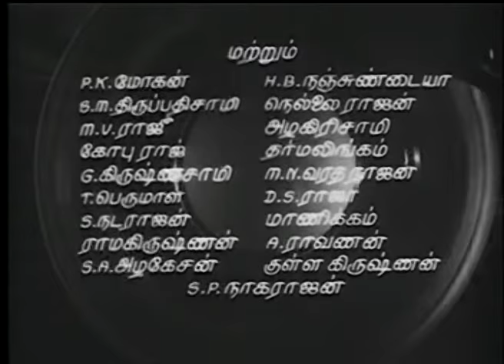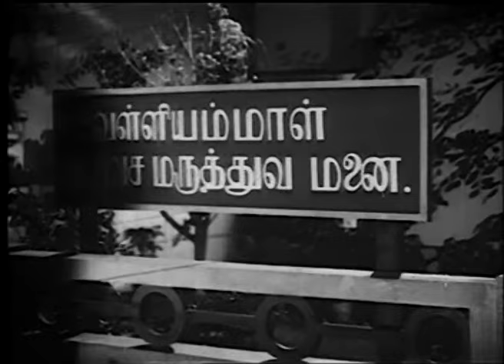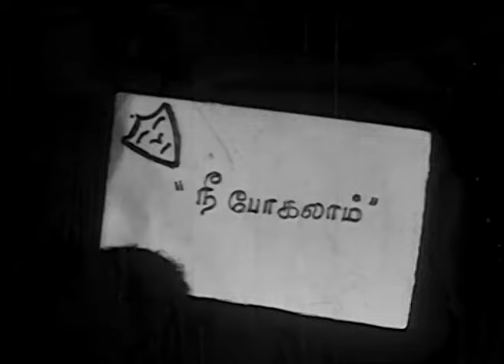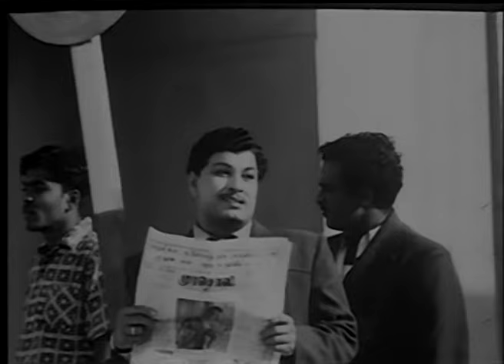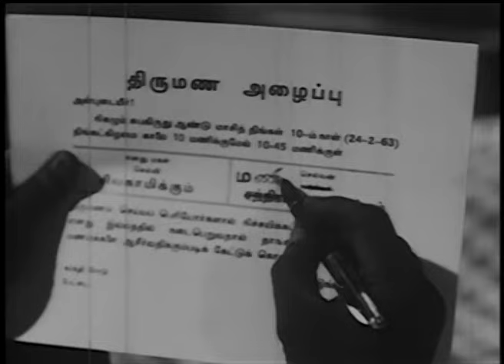Dharmam Thalai Kakkum Tamil Full Movie | MGR | B. Saroja Devi | KV Mahadevan | Center Seat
Dharmam Thalai Kaakkum is a 1963 Tamil drama film directed by M. A. Thirumugam. The film features M. G. Ramachandran, B. Saroja Devi and M. R. Radha in lead roles, while S. A. Ashokan was the villain. The film, produced by Sandow M. M. A. Chinnappa Thevar, had musical score by K. V. Mahadevan